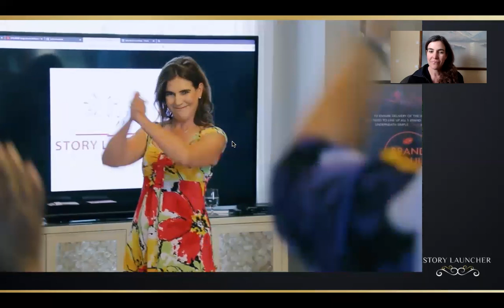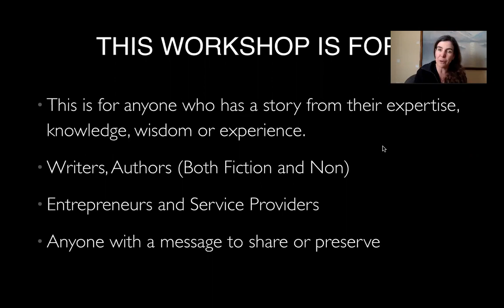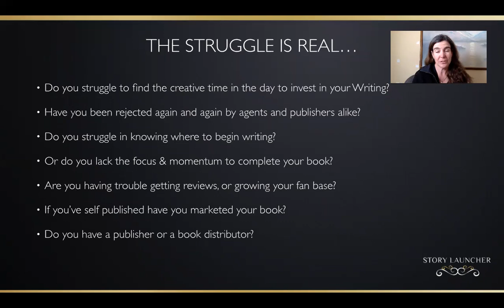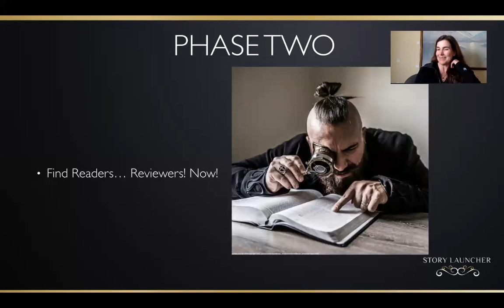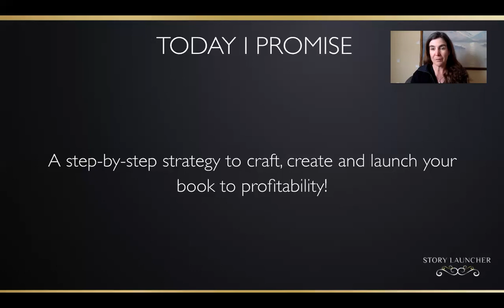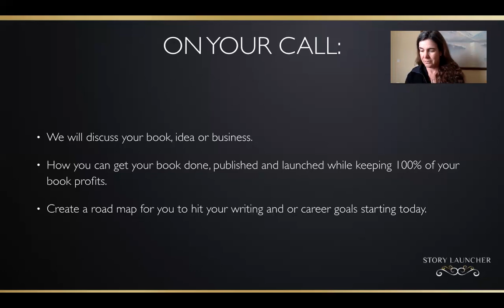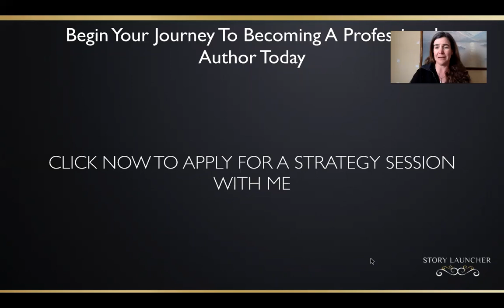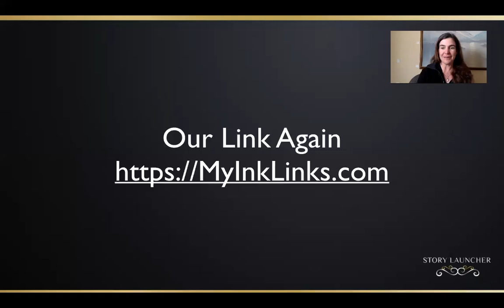Story Launcher's 4 Phases Of Becoming A Published Author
✨✨✨This works shop showcases what Story Launcher offers and gives you some tools and insight along your journey to becoming a published author. 📚

The 4 phases discussed include:

1. Maintaining Your Focus On Your Passion
2. Getting Feedback and Improving Your Craft
3. Growing Your Fanbase
4. Choosing A System/A Process To Launching Your Career As An Author

Grab a notepad and a pen... I look forward to hearing about your book and book ideas!